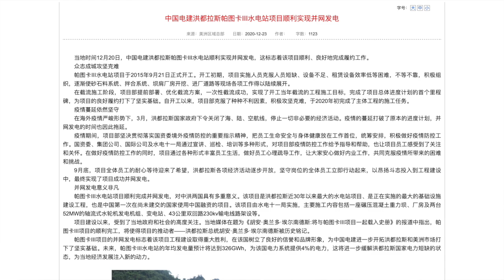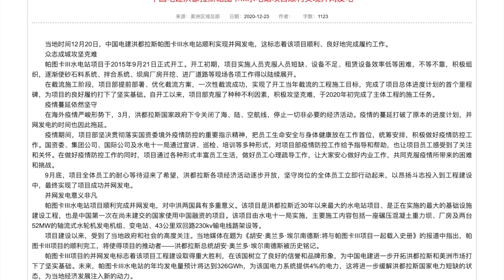宏都拉斯擬與台灣斷交 因已跌進中國債務陷阱！（2023/03/15)